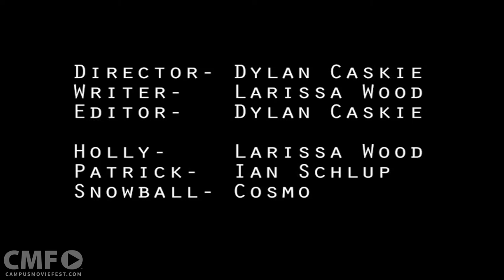Carrion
A story about Holly, who loses her cat Snowball overnight. She bikes around until she finds it's been eaten by vultures.

Created by Team Snowball at University of North Carolina at Chapel Hill in 2015 as part of Campus MovieFest, the world’s largest student film festival.

Cast & Crew :
Dylan Caskie - Captain, Director, Editor
with
Larissa Wood - Writer, Actor
Ian Schlup - Actor

Make sure to check out this video and thousands more on the Campus MovieFest